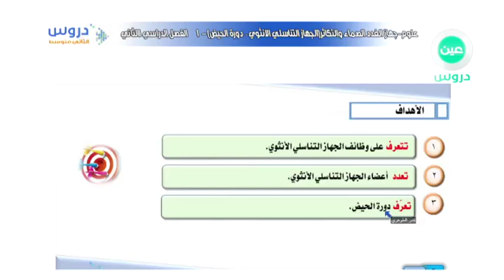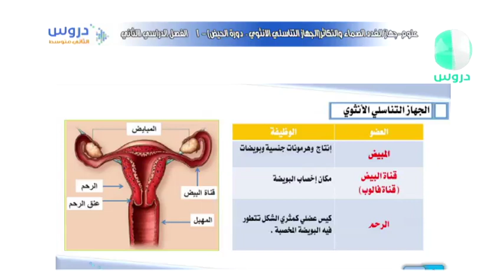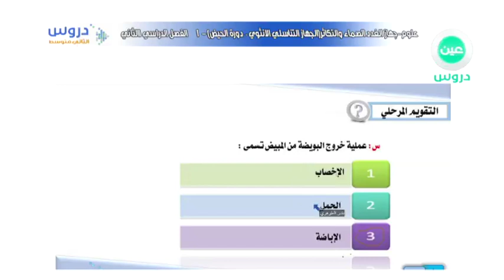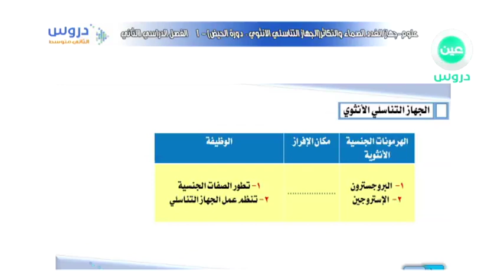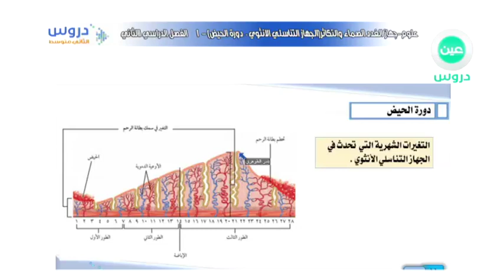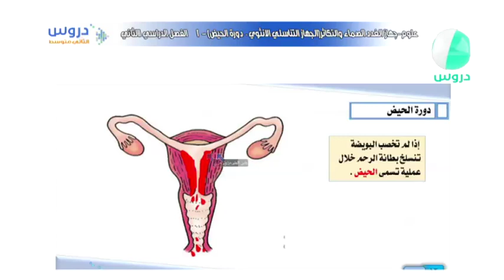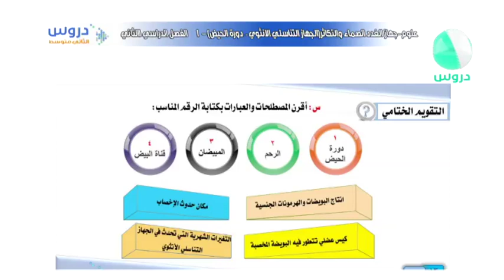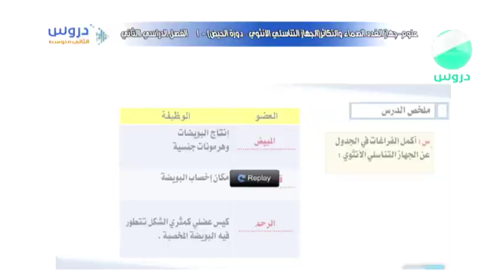الثاني متوسط | الفصل الدراسي الثاني | علوم | جهاز الغدد الصماء والتكاثر (الجهاز التناسلي الانثوي)